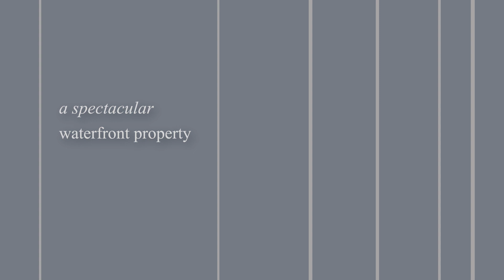Coastal property for sale | 341 and 345 Pirates Bay Drive, Eaglehawk Neck, Tasmania, Australia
An incredibly rare opportunity now exists to procure a simply amazing coastal waterfront property in the heart of Eaglehawk Neck. Just an hour's drive from Hobart and 30 minutes from Sorell lands you at this incredible location where you can relax and enjoy the pristine surroundings.